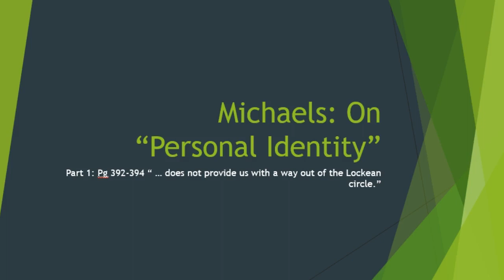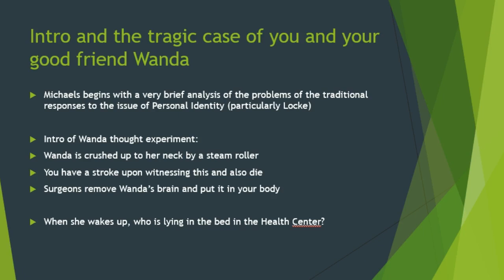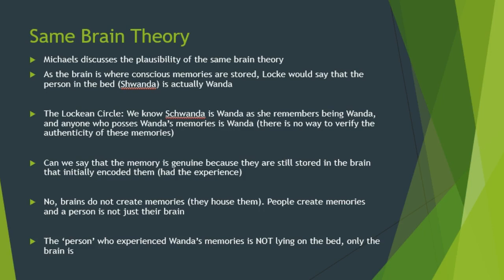Michaels Part 1